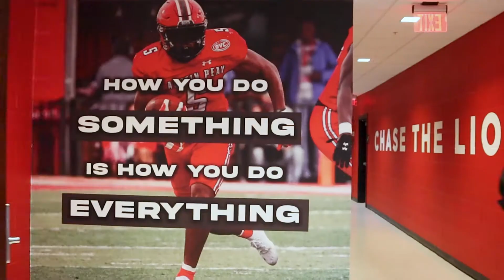CampLife | Episode 5 - "Iron Sharpens Iron!"